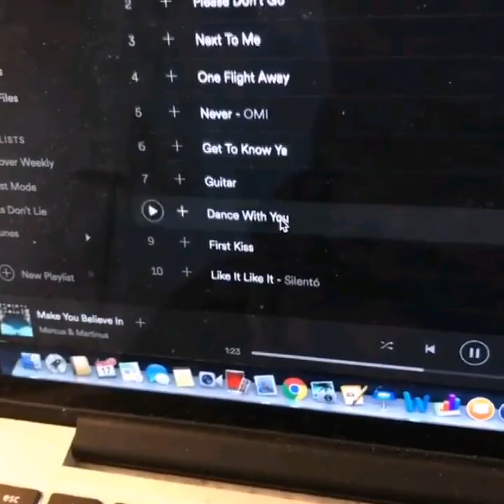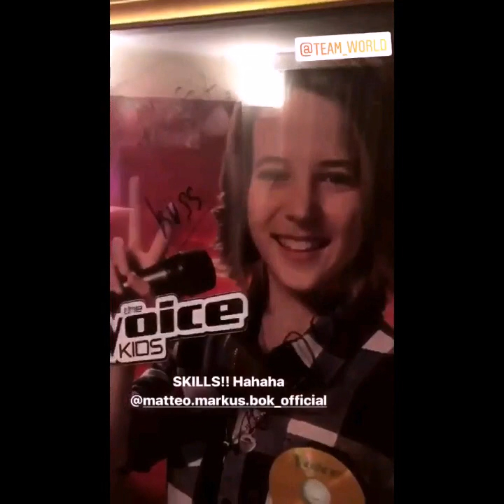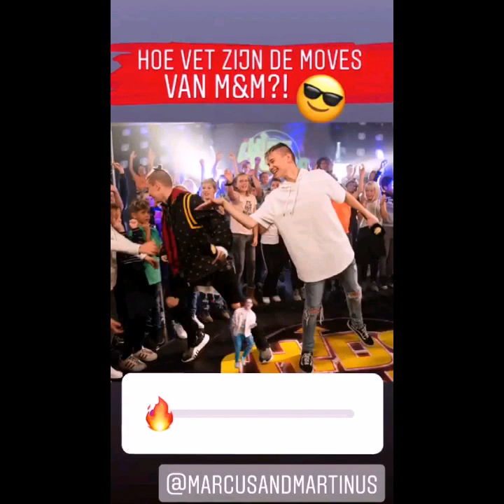Marcus and Martinus stories 1